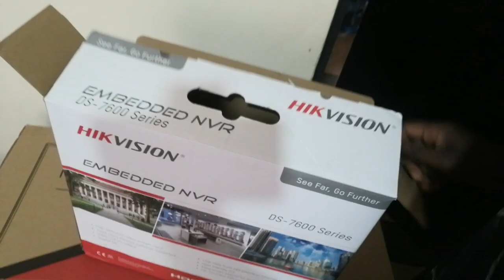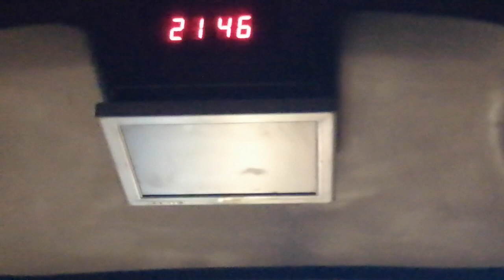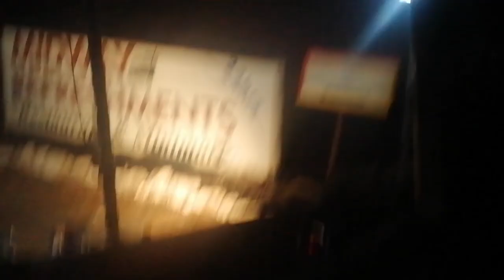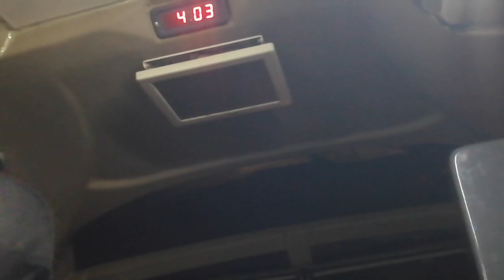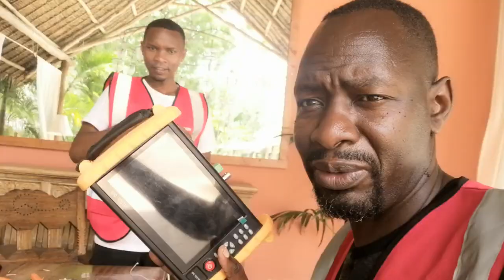Episode 1 Installation of the CCTV Camera System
On a journey to install Hikvision CCTV Camera system.